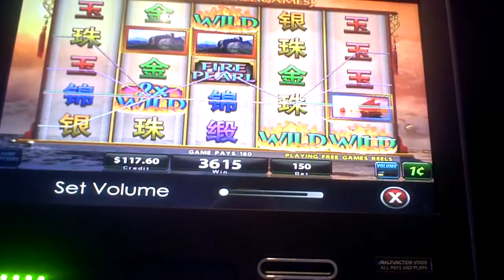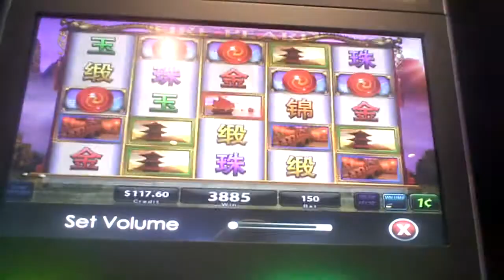Fire Pearl Slot Machine Bonus